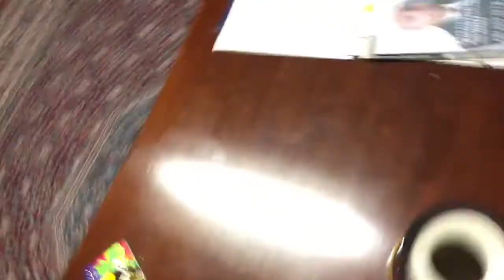Parent pranking gone wrong!